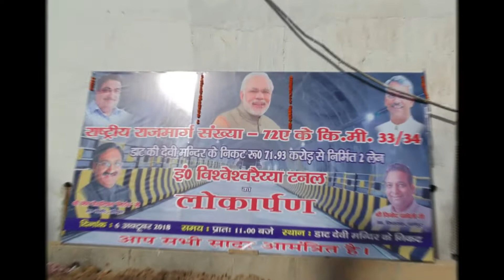Dehradun - Saharanpur Daat Kali Tunnel/डाट काली सुरंग/उत्तराखंड/उत्तर प्रदेश /Mountains in UK/UP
A great work by Indian government